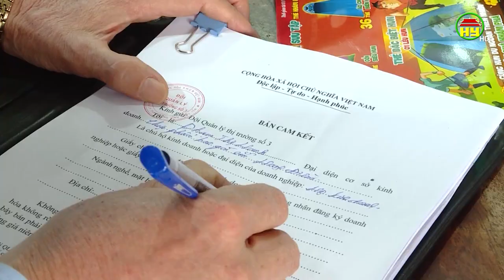Tăng cường chống buôn lậu, gian lận thương mại trước, trong và sau Tết Nguyên đán Quý Mão